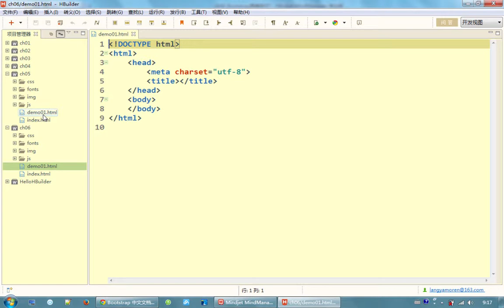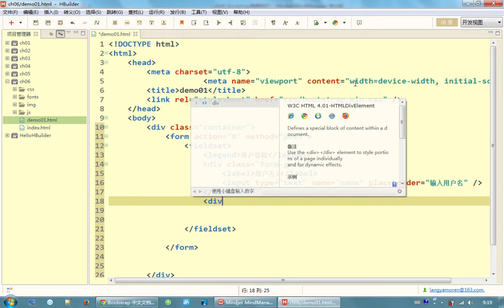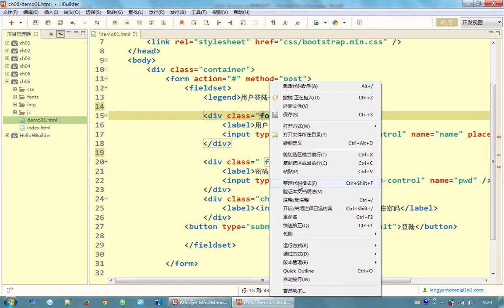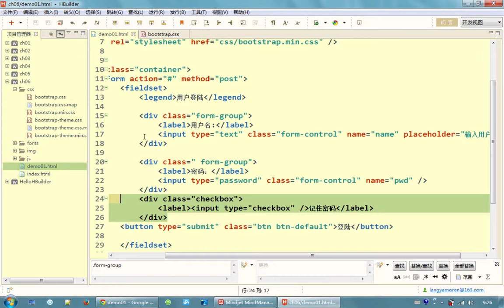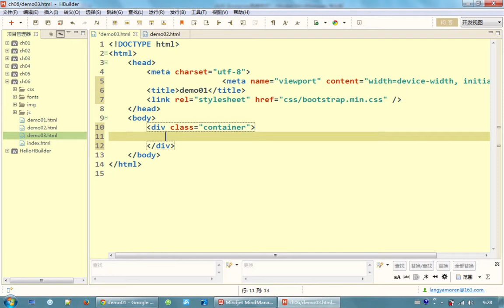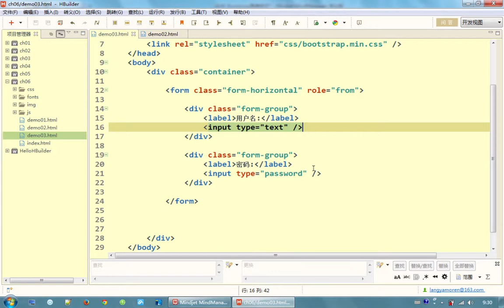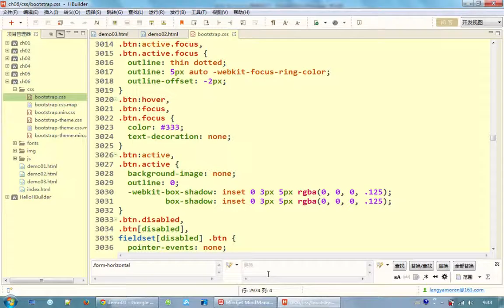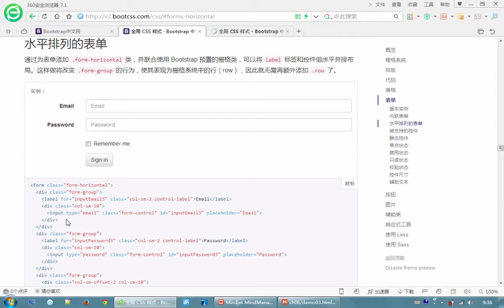bootstrap入门8 Bootstrap表单样式1